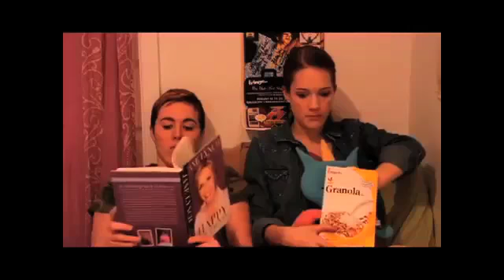Lesbian YouTube Stars - Gwissues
Bring on the girls! This week on Gwissues Howard talks to the wonderful lesbian YouTubers, Arielle Scarcella and Gwist's very own Emily & Liz!

Howard Bragman, Chairman of Fifteen Minutes PR, is the host of Gwissues, Gwist's original news and politics series! Every week, Gwissues brings you exclusive one-on-ones with gay celebrities and round-table discussions of pressing LGBT topics.

Connect with Emily & Liz!